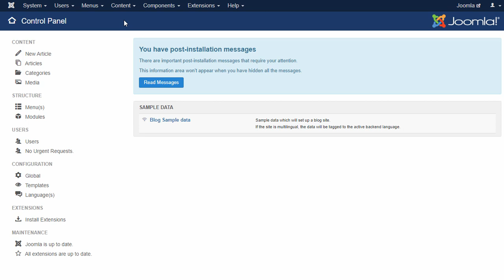How To Add Form To Your Joomla Site?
This short video tutorial explains how to add Joomla forms to your site. With Balbooa Joomla Forms Builder you can easily display forms anywhere on your site using a shortcode.